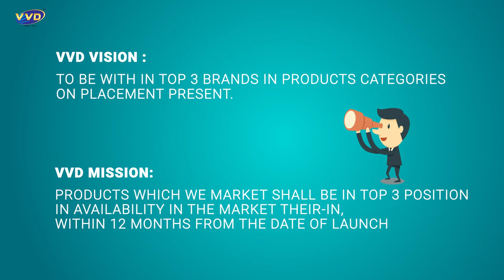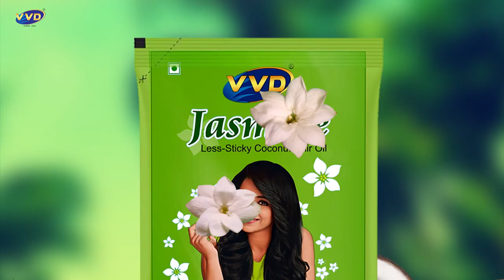VVD CORPORATE AV ENGLISH VERSION